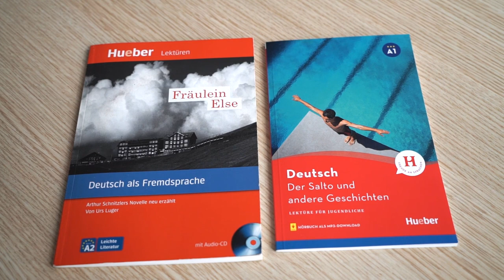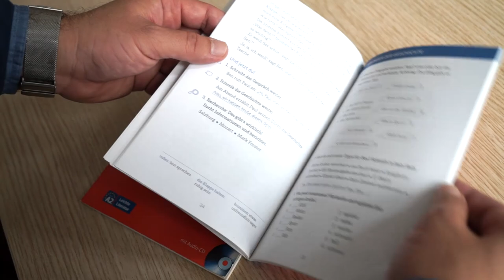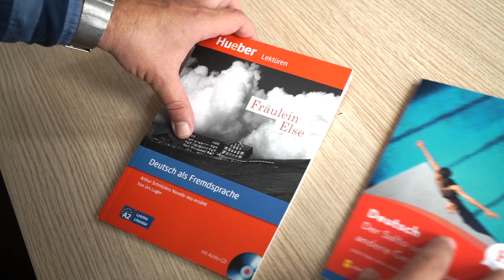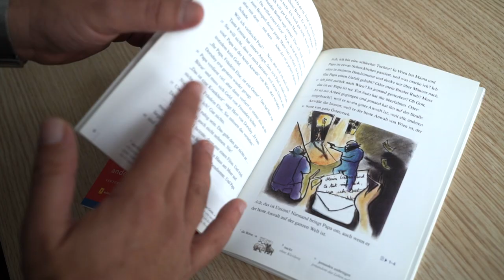Thomas Mühlbauer'den Almanca Kitap Önerileri - "Der Salto und andere Geschichten" ve "Fräulein Else"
Almanca öğreniyorum diyen herkese merhaba. Almanca Kolay kanalımızda her seviye Almanca öğrenenler için Almanca kitap önerileri serimizin yeni bölümü ile karşınızdayız.
Bu serinin yedinci videosunda Türk - Alman Kitabevi'nin  sahibi ve Hueber yayınlarının Türkiye temsilcisi Herr Thomas Mühlbauer sizin için iki adet Almanca A1 ve A2 seviyesi hikaye kitaplarının incelemesini yapıyor. Kitaplarımız;  "Der Salto und andere Geschichten" ve  "Fräulein Else" .
Her iki kitabı da beğeneceğinizi umuyoruz. İlerleyen günlerde kitap tanıtımlarına devam edeceğiz, takipte kalın. İyi seyirler, iyi okumalar.